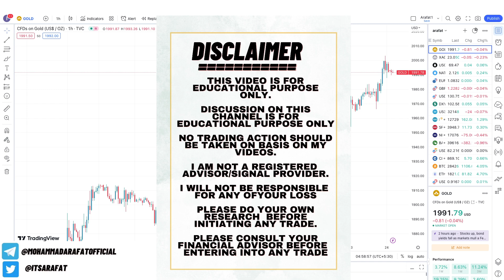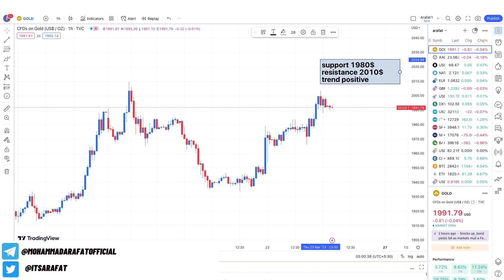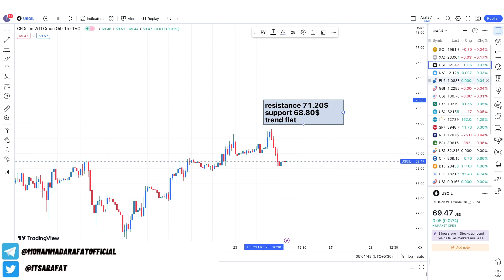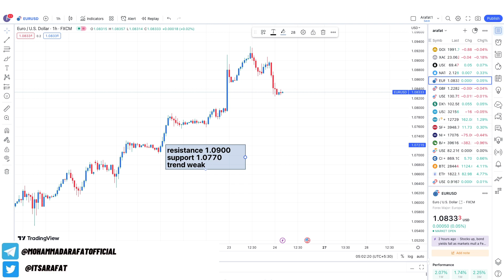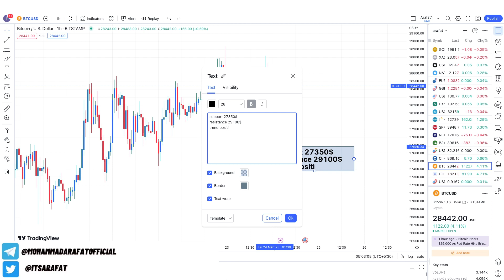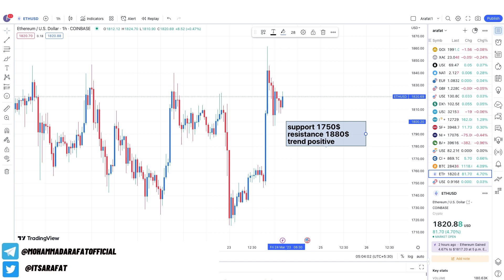Gold Analysis Today After Bank of England Hiked Interest Rate | Aaj ki Silver aur Crude Oil ki Chaal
5 mistakes new traders make while trading & few trading psychology guidance